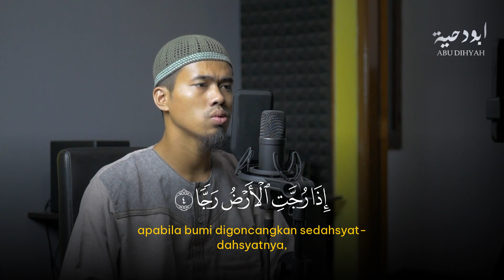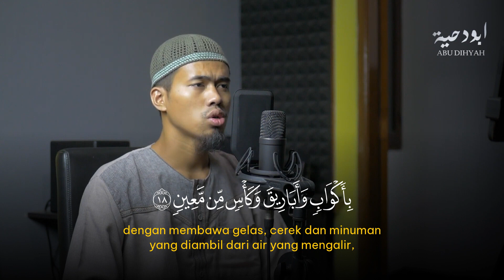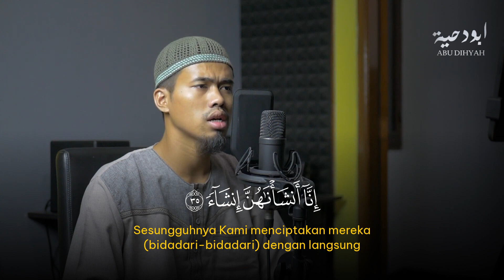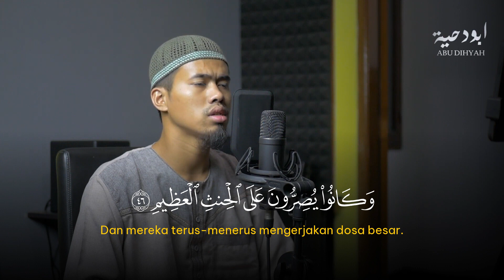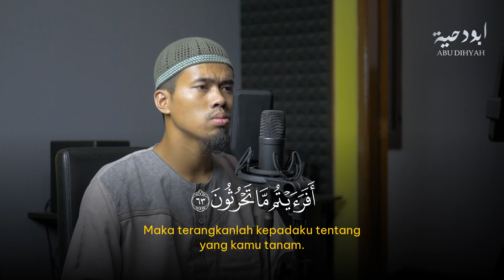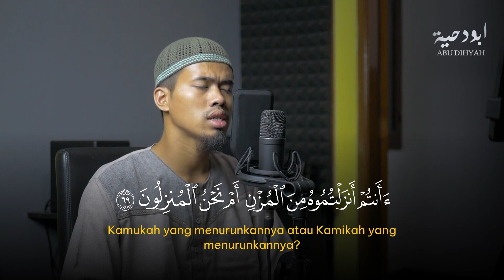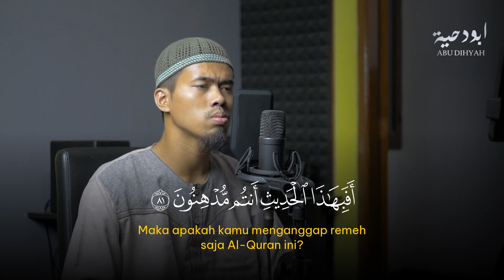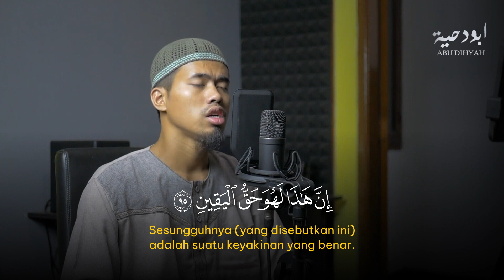MUROTTAL SURAH AL WAQI'AH FULL - JUZ 27 || Abu Dihyah